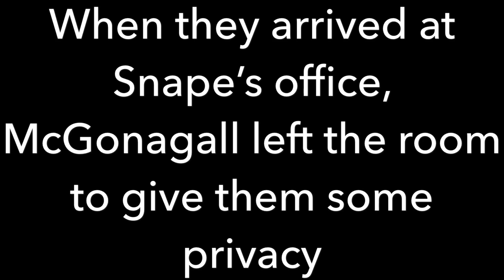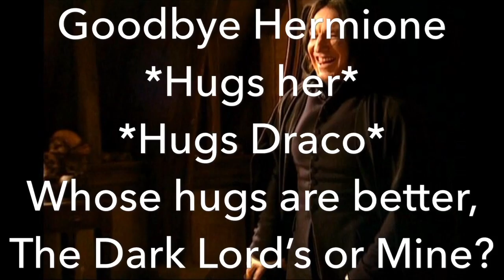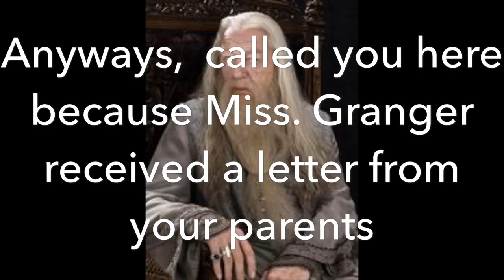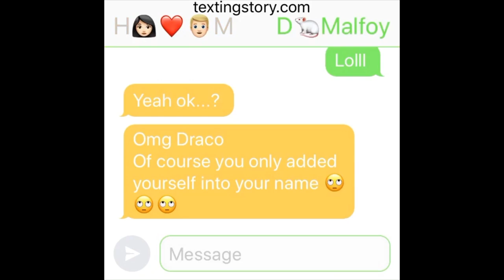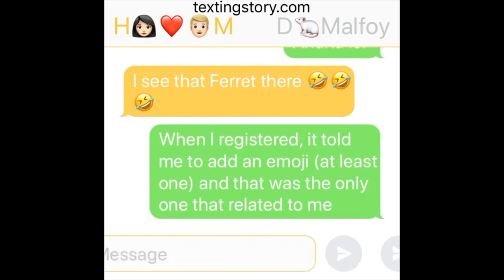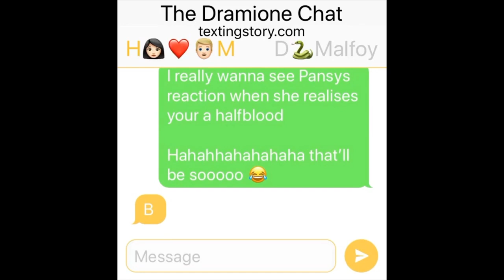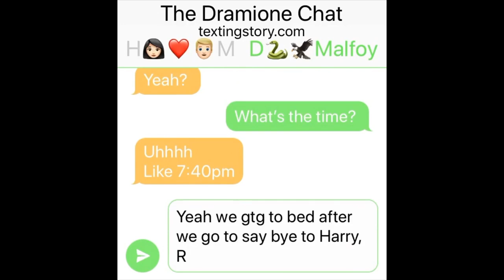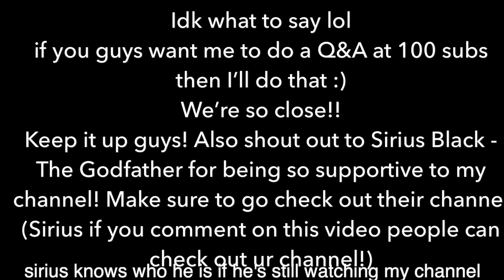Dramione Episode 4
Hey guys, so this my fourth episode of a Dramione Fanfiction that I made in 2018. Let me know if you guys actually enjoy watching these types of videos, so I can make more enjoyable content. If you have any feedback or suggestions of stories for me, make sure to say so in the comments! I read them all!